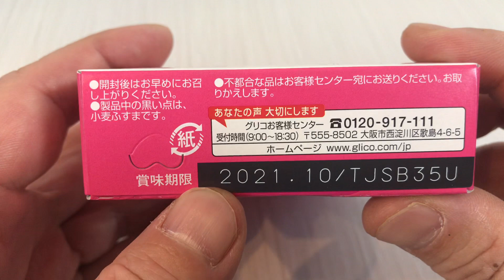🇯🇵 Japan food #424 ビスコミックスベリー🫐🍓